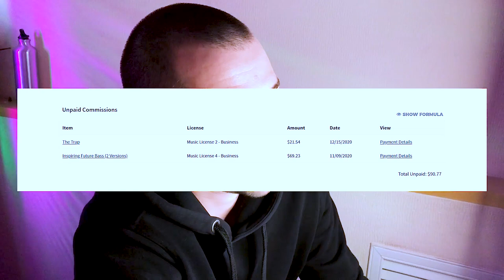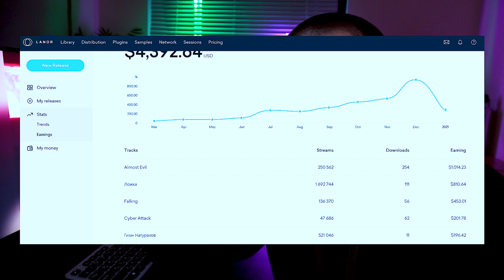how to sell music online and become rich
text:
hello! Today i tell you where you can sell your cool music online.
by the way, my name is oleg, i have been selling music for 5 years already, all these things i have bought with money from selling music.
sorry for my english - i am russian
i am frootylooper by the way
frootylops is beter that ableton) i am joking, sorry)
i just want to tell you that it is possible) i will not give you million unexplored ways, i will tell you my own ways with proofs and examples
so first. audiostocks.
 1. audiojungle. biggest stock. be ready to not be approved and not get sales for half a year or much more, i mean that i have uploaded more than 50 tracks to get first approval. and was waiting for more than 6 months to get my first 5 dollars. but now i can get more than 1000$ easily, just following this plan: upload every day or every two days, stick to one cool style that you can do, watch tutorials and upgrade your skills, don’t complain and make music
 2. motionarray.com same rules, but sometimes they don’t approve bew authors
 3. 100audio.com good chinese stock, looks like aliexpress, there is a bit hard and boring to pass all tests, but there are some money there. here is what i get
also there are good stocks:
so. 1. find 1-2 stocks or places where you have passed all tests and got approved
 2. start making a lot of music, don’t think about anything. stocks give you perfect opportunity not to think about marketing.
 3. do this for 1 year minimum and you can get more that 1000$ dollars per month.
but sometimes it is really boring to pass test, and wait for the first sale but you have to be patient! it is the main secret! really!
second thing: freelance
fiver, upwork and another cool freelance services. i sold for more than 1000$ for the first month on fiverr cause of big music experience. but there is some boring thing. some clients can ask to remix their fart or another weird shit, i mean that you have to do a lot of dirty work and always have to be ready to make numerous changes. dull. but customer is always right.. otherwise you can get bad rating.
so prepare to work a lot, always answer messages fast, make cool video about your music talent, dont raise price, sell fpr 5$ only for the first time, discount price. thats it
and the last thing: independent music
just simple, you can make what you want, don’t stick to any rules, there is no rude customers or approval system. just upload music to distributor like tunecore or distrokid or landr.
but you have to promote your music by yourself, make tiktoks, make videoclips on your music and try to make it viral. then you will get money on music streams
for example: here is my landr account. i have uploaded some funny russian song with rap, buyed some cool videos with tiktokers, made videoclip, so song got a bit viral, i gained 1m streams, and as you see i got more than 1000 dollars from streams.
and the last thing is to make website and sell your music there. i have made one and  as you know you have to do a lot of promotion to get sales
so finally. it is possible to get money from music, as i have come a long hard way in selling music i understand how hard it is to start! but result is worth it. just make music every day and in 4-6 months you will be shocked by the result you’ve made.
there are also a lot of more ways to sell music but we have to find them)
thanks for watching, pls subscribe to see more cool lifehacks, also i will upload all my music here, so you can use it in your videos for free, it will be no copyright music) bye :)) like and subscribe